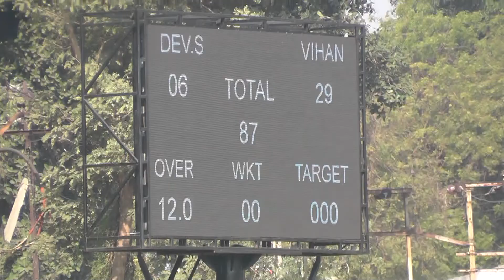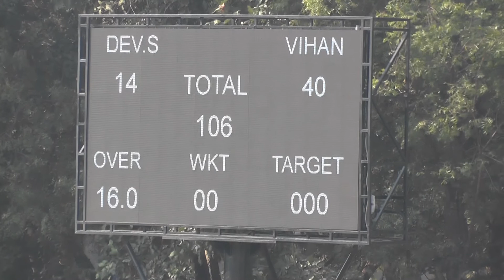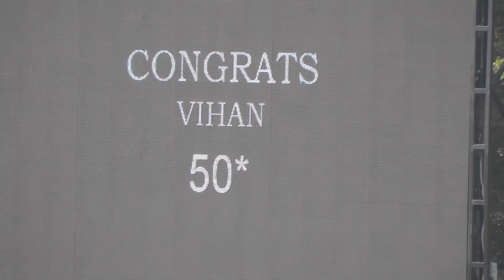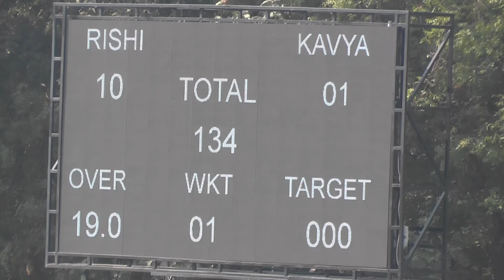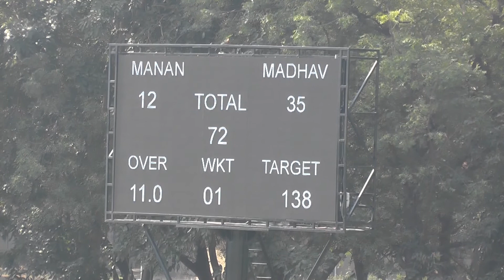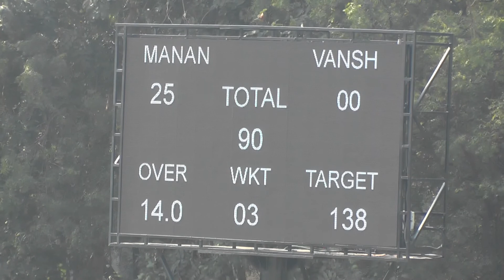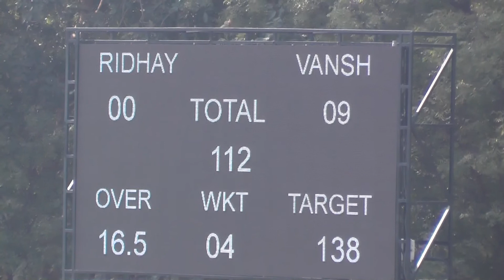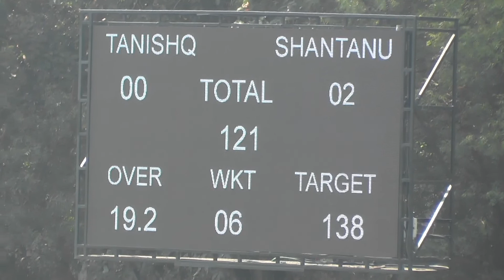Gujarat Tour 2017 - Match 1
1st Game played between G Force Cricket Academy & team from Anand